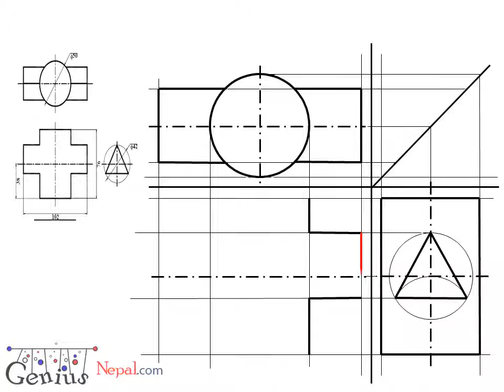Engineering Drawing Tutorials Intersection of solids with front view and slide view T 10 3 YouTube